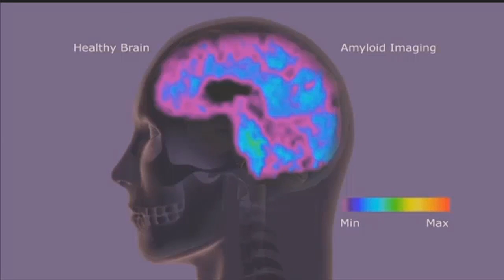A Closer Look At Alzheimer's - Kathy Martin